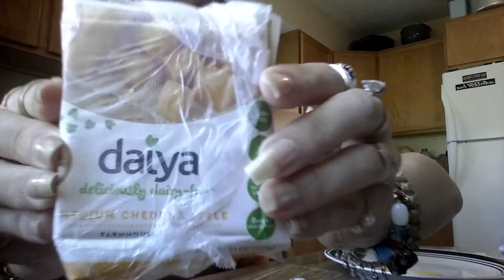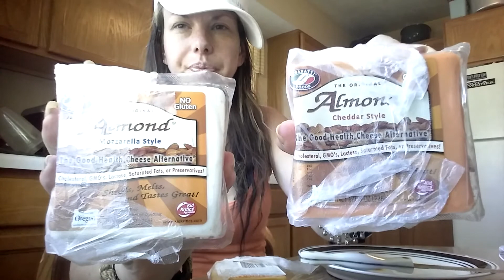Trying Vegan Cheese from the natural grocers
Trying a vegan cheese and the ethics behind it as well as health. Much love!